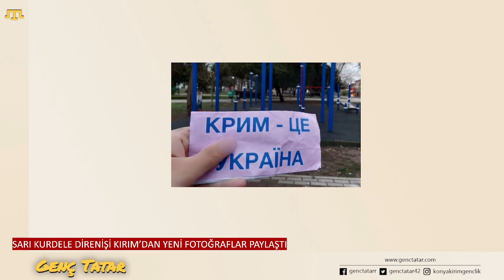Genç Tatar Haber Saati - 03.04.2024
Genç Tatar ekibinin hazırlayıp sunduğu Genç Tatar Haber Saati yayını sizlerle...

27 Mart – 02 Nisan 2024 tarihleri arasında Kırım ve Kırım'ı konu alan haberleri sizler için derledik. Hazırlayan: Baybörü

crimea